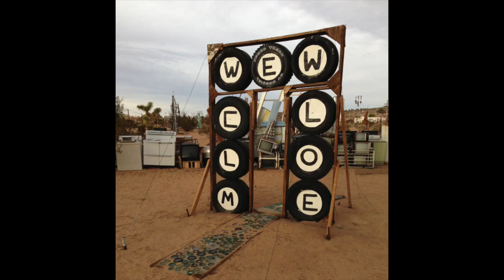Studio Visit for JTHAR 15th Anniversary Exhibition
Virtual studio visit video to accompany the Joshua Tree Highlands Artist Residency 15 Year Anniversary Exhibition at the San Bernardino County Museum in Redlands, CA. I was an artist in residence at Joshua Tree Highlands in the spring of 2018.  My diorama, "Ode to Noah Purifoy's Ode to Frank Gehry" is included in the anniversary exhibition.  The exhibition is on display Sept 18, 2021-Jan 3, 2022.